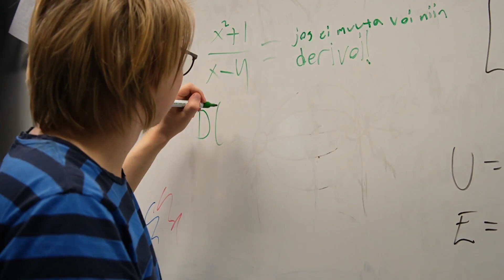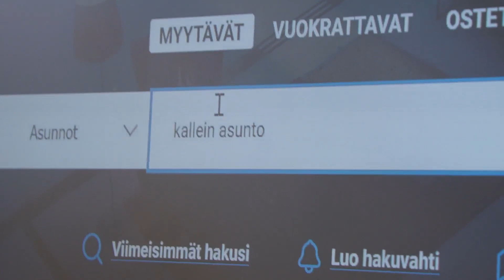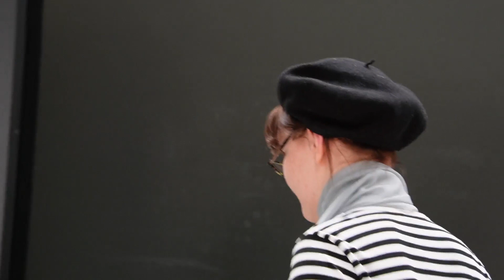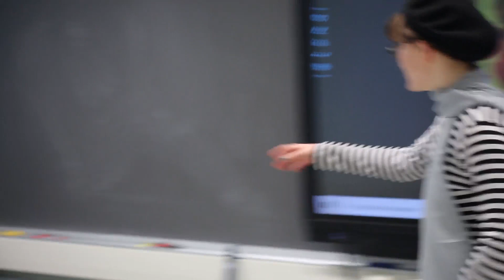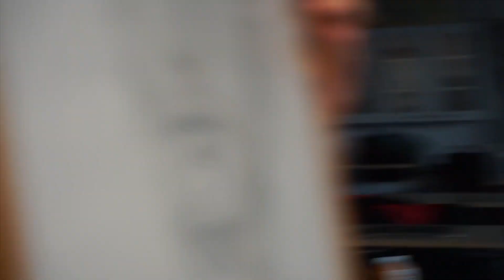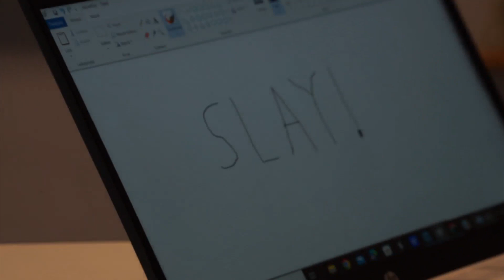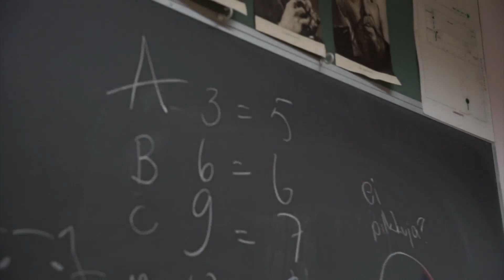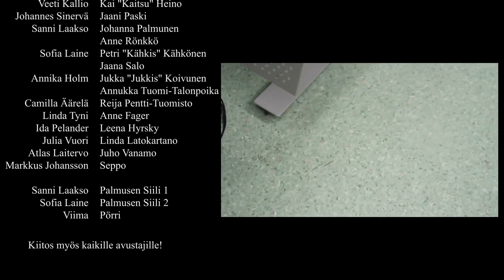Klassillinen Luonto | Abivideo 2023